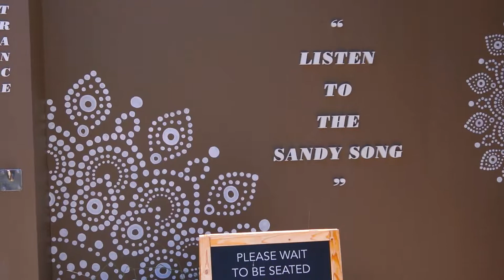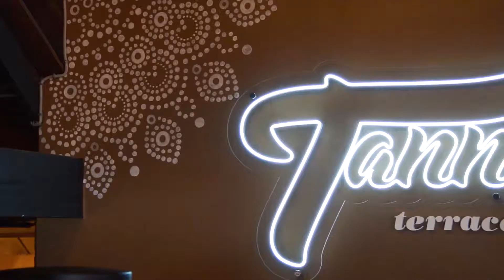คาเฟ่ติดทะเล - Tann terrace ภูเก็ต | BB พาไปชิม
พวกเราอยู่กันที่ Tann terrace จังหวัด ภูเก็ต เป็นคาเฟ่ที่วิวสวยมากแถมติดทะเลอีกด้วย และมีมุมถ่ายรูปสวยๆเยอะมากจริงๆ แล้วยังมีทั้งของคาวของหวานและเครื่องดื่มให้เลือกมากมาย ใครที่มาภูเก็ตก็อย่าลืมแวะมากันนะครับ
ขอบคุณทุกการรับชมและติดตามนะครับ
แค่ทำให้คนที่ดูสนุกและยิ้มตามได้ก็พอแล้ว
ถ้าชอบ อย่าลืมกดไลค์ กดแชร์ และกดติดตามเป็นกำลังใจให้พวกเราด้วยนะครับ
มาเป็นส่วนหนึ่งในครอบครัวเดียวกันกับพวกเรา BB Channel กันเถอะ
ติดตามพี่ภูภูมิ และน้องภูกฤษ ได้ที่